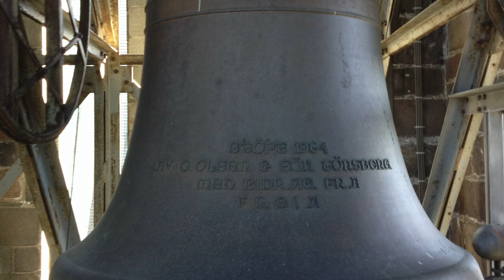L. Vierne: Organ Symphony No.2 in E minor (Op.20) Organist: Magne H. Draagen, Nidaros cathedral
Louis Vierne (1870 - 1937): Organ Symphony Nr.2 in E minor, Op.20
(Deuxième Symphonie pour grand orgue)

I. Allegro: 00:00
II. Choral: 08:36
III. Scherzo: 16:36
IV. Cantabile: 21:09
V. Final: 29:52

Organist: Magne H. Draagen
Organ: Steinmeyer (1930), restored by Orgelbau Kuhn (2014)
Photos: Vegar Sandholt and Magne H. Draagen

Nidaros cathedral, 2021